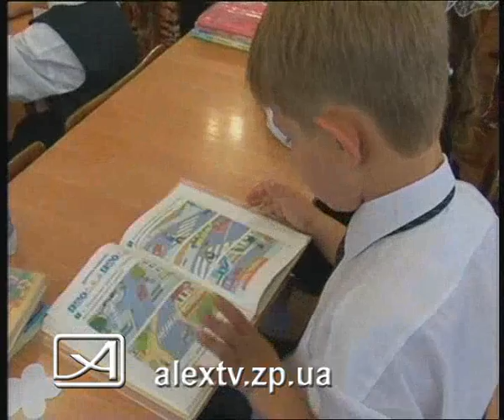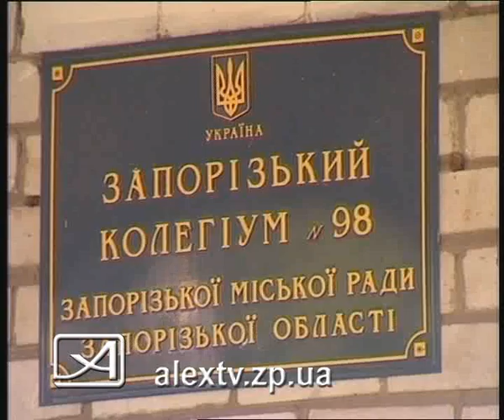01 09 10 школы